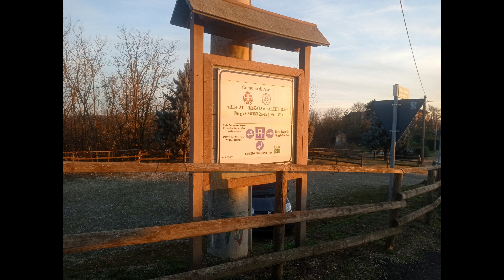L' Anello di Sant'Evasio da Castiglione (Asti) 21_01_2024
Giro ad anello scaricato dal sito del CAI di Asti e ripercorso nella sua interezza, modificando solo il punto di partenza a causa delle scarse disponibilità di parcheggio in piazza San Defendente (solo 2 posti auto).
Girando nei dintorni, ho trovato un comodissimo parcheggio su strada Zucchetta allungando il percorso solo di un centinaio di metri. Cliccando sul link più in basso potete vedere l'esatto punto dove è situato questo parcheggio. Anche questo è un percorso facile che passa su strade di campagna e facili e ampi sentieri, adatto per tutta la famiglia. Al terzo km bisogna fare attenzione a non lasciarsi sfuggire di vista la cappella di Sant'Evasio collocata al termine di una scalinata, un po' nascosta dalla vegetazione. Una chiesetta su un poggio che sembra abbandonata, dedicata ad Evasio, che fu il primo vescovo della diocesi di Asti nel lontano 325 e per circa trent'anni. Si seguono le varie tacche biancorosse, ma per seguirlo al meglio è opportuno avere la traccia sul telefono, scaricabile da qui
Partenza: Strada Zucchetta, frazione Castiglione
Comune: Asti
Provincia:  Asti
Valle/zona:  Monferrato astigiano
Altitudine: 210 m
Arrivo: giro ad anello
Difficoltà: Percorso abbastanza facile di strade secondarie e ampi sentieri